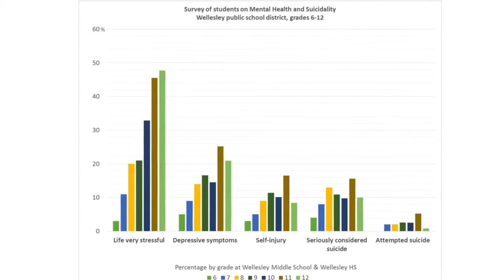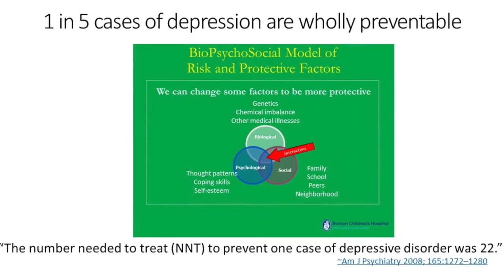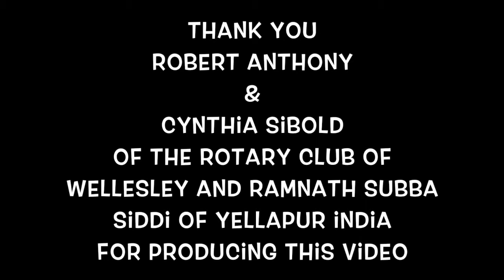Involving Interact with Peer Leadership and Depression Prevention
One service project that Interact teens have helped launch is international mental-health and -wellness promotion. It is called Peer Leadership and Depression Prevention.

Interact clubs in every community are encouraged to replicate it.

If there is no nearby Interact club, you may start one.

A Peer Leadership and Depression Prevention program can be implemented locally or in communication with other Interact clubs in the U.S., Puerto Rico, India and beyond.

This video was produced by Steve Kirk, president of the Rotary Club of Concord.